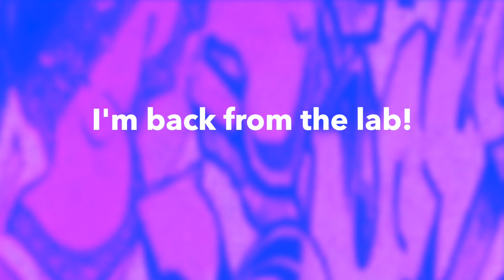I'm back from the lab!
Now it's showtime!